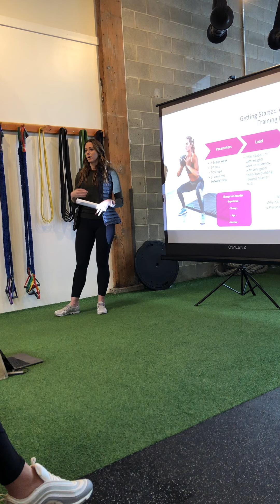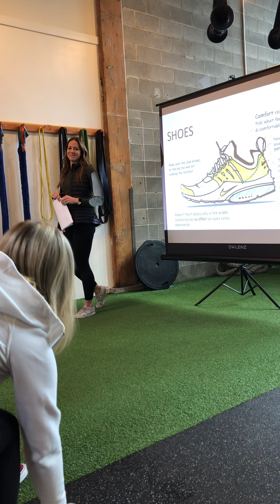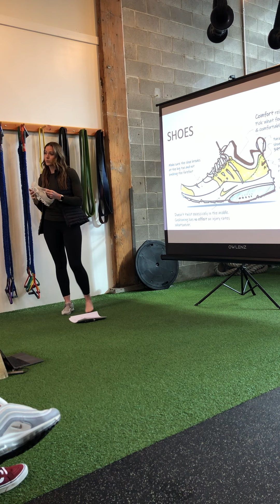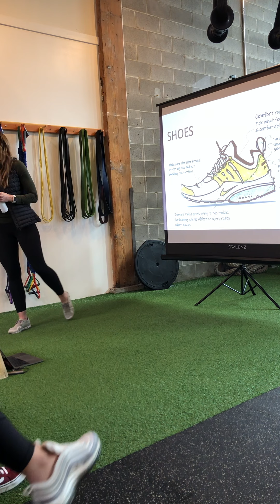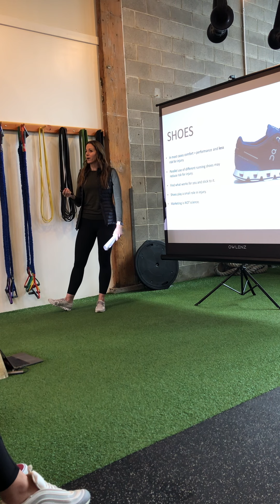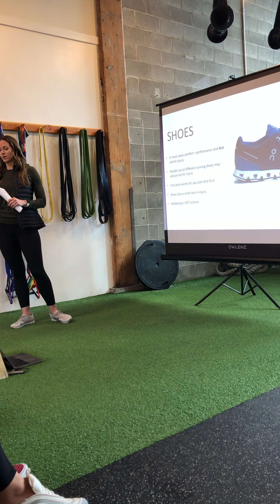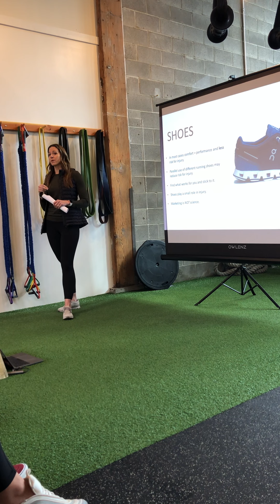Run Injury Free - Hyatt Training speaker series featuring Colleen McGinnis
Learn about the benefits of strength training to keep you injury free while running. The presentation includes specific exercises and key takeaways from physical therapist and trainer Dr. Colleen McGinnis.